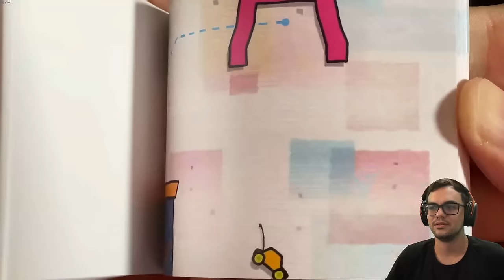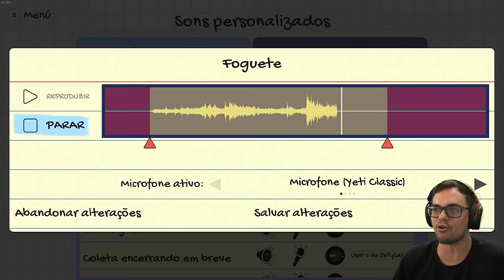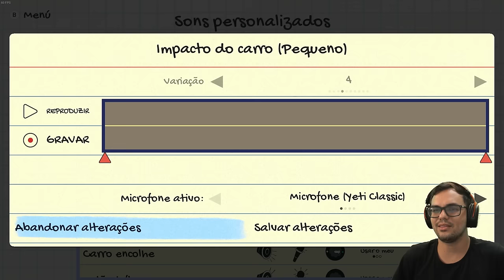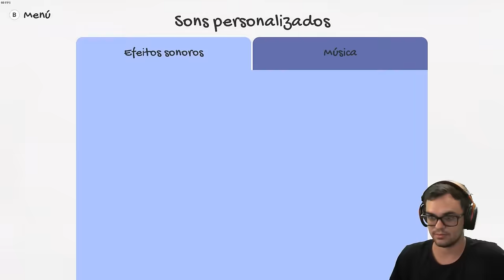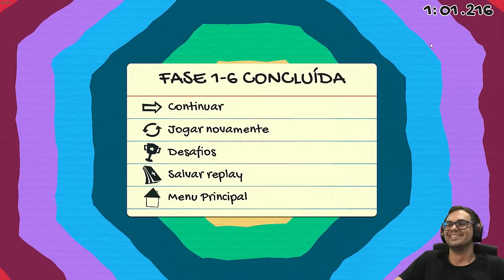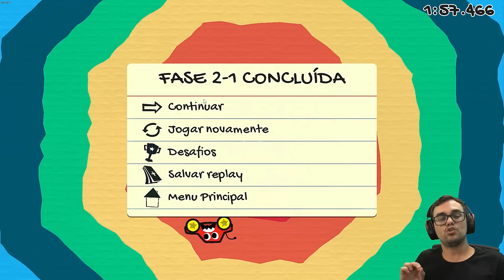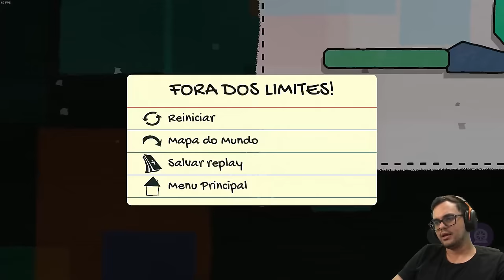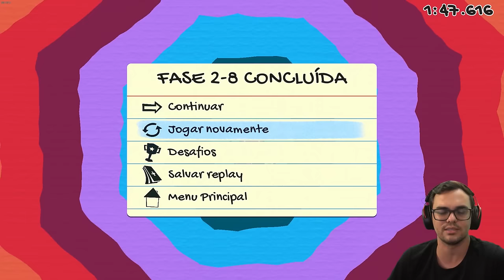JellyCar Worlds: Gravando Sons Engraçados para um Jogo de Carro de Gelatina!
Prepare-se para uma aventura hilária em JellyCar Worlds, um jogo onde você cria seus próprios sons e efeitos sonoros! Solte sua criatividade e dê vida ao mundo gelatinoso com sua voz, instrumentos musicais ou qualquer outro objeto.

Neste vídeo, você verá:
Momentos hilários: Gargalhadas garantidas com sons engraçados e inesperados.
Criatividade sem limites: Explore as diversas maneiras de criar sons para o seu carro de gelatina.
Desafios emocionantes: Superação de obstáculos e fases desafiadoras com física gelatinosa.

Junte-se à comunidade JellyCar Worlds e divirta-se com este jogo único e inovador!